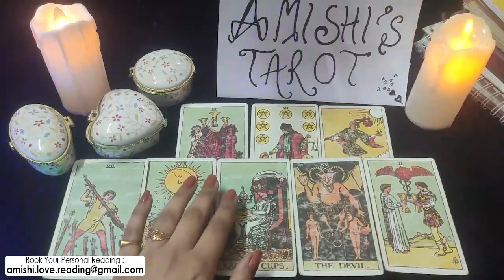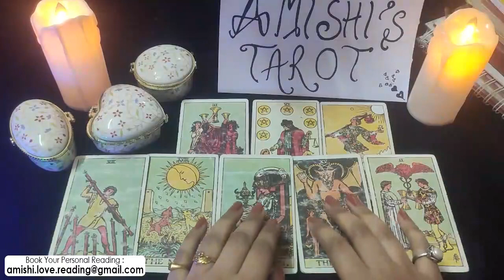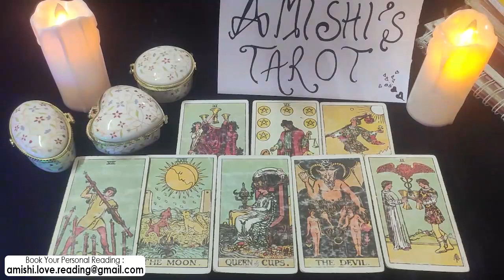Leo Tarot LOVE Reading January 2022 Hot Damn! Life is About to Brighten up!